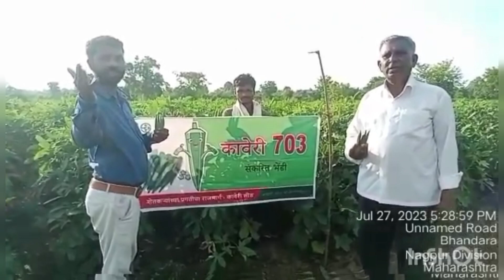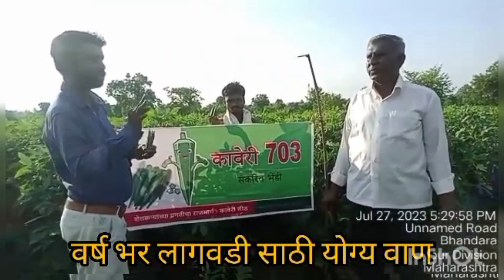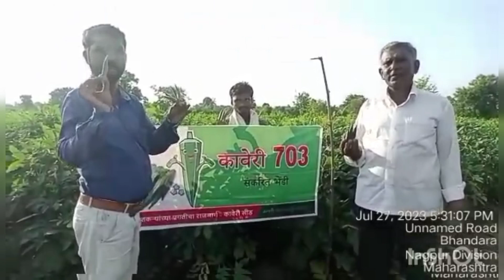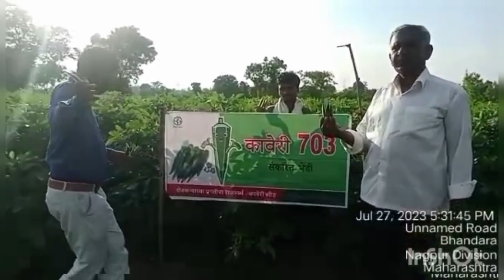Kaveri 703 bhendi